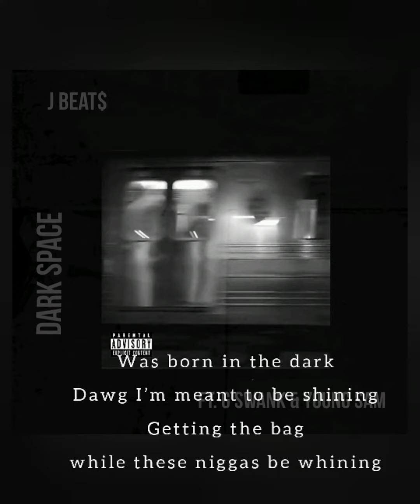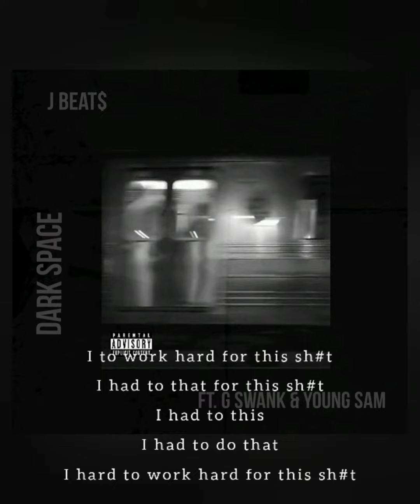DARK SPACE ft G SWANK & YUNGSAM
This is a daily motivational song that talks [ RAP ] about the trails and tribulations we face in this COLD WORLD . Dark Space is wayyy more than a SONG.